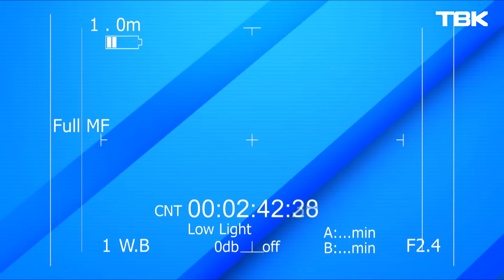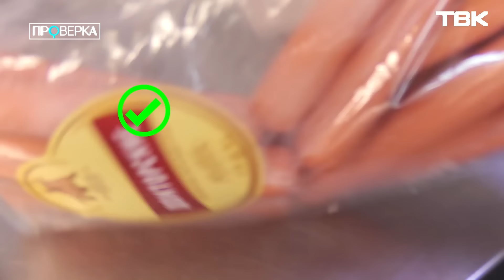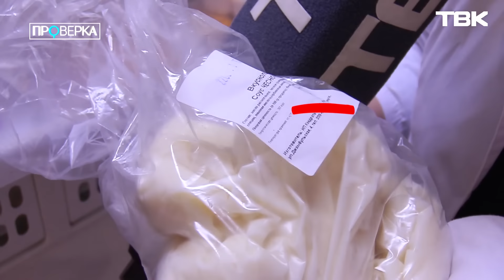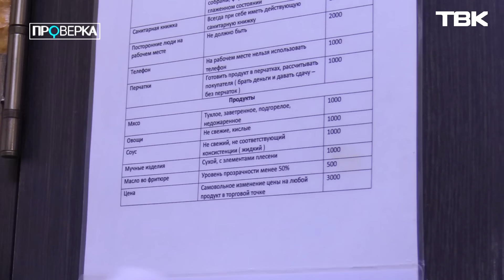«Проверка»: сеть фастфудов Fire Food в Красноярске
Овощи заветренные, соус кислый, а если представить, кто все это готовил и куда этот человек ходил в туалет – становится дурно. Красноярцы пожаловались в «Проверку» на кафе сети Fire Food. Что нашла на этой кухне Екатерина Кашутчик?